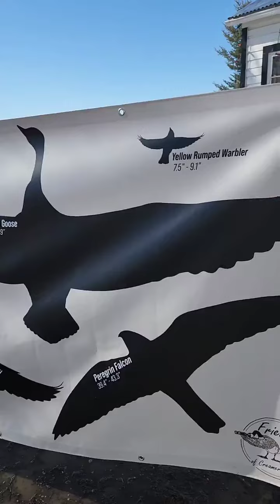2023 Highlights | Spring Migration Celebration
Celebrate the coming of spring at the Spring Migration Celebration with the Friends of Creamer’s Field, the Alaska Department of Fish and Game, and more local outdoor organizations on April 29 at Creamer’s Field! A visit during this time ensures great viewing opportunities for migratory birds and other wildlife. Activities include meeting local outdoor organizations, guided nature walks, wildlife viewing, and learn about upcoming programs on the refuge.